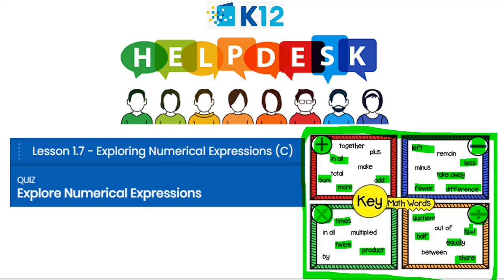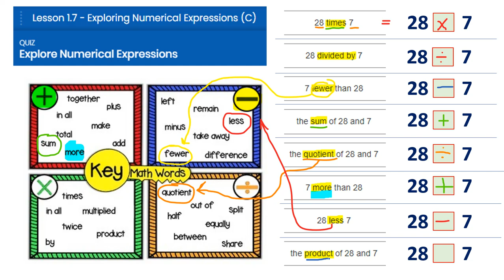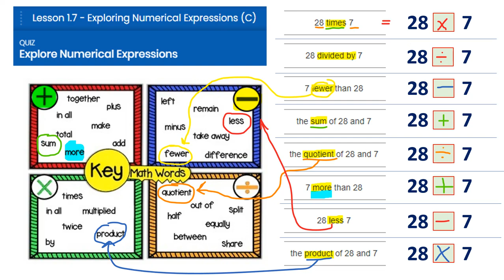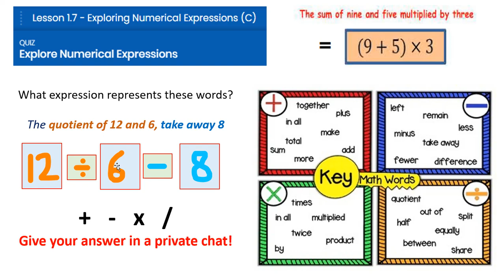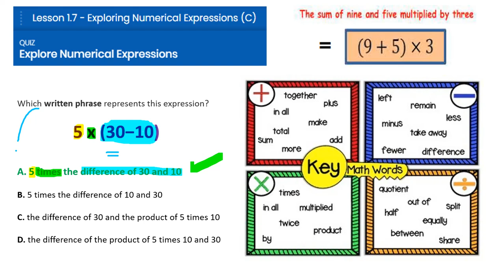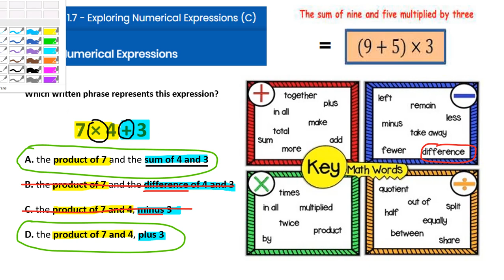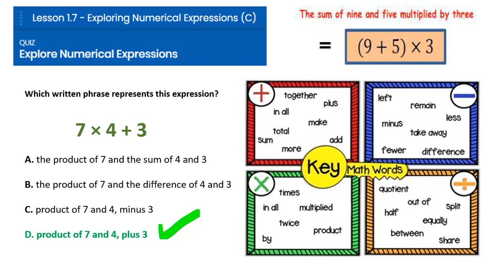Math 1.7 Quiz Help; Numerical Expressions